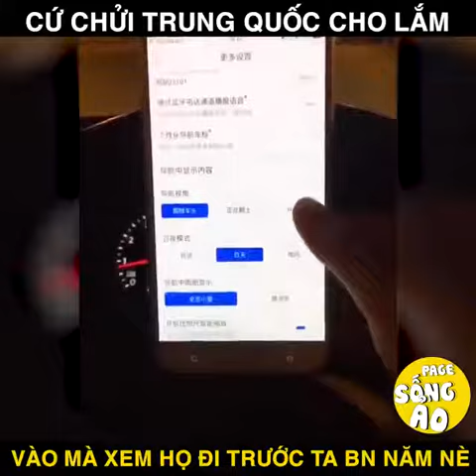Công nghệ và thời đại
Tung Của nó đã phát triển đến mức này rồi các ông ạ